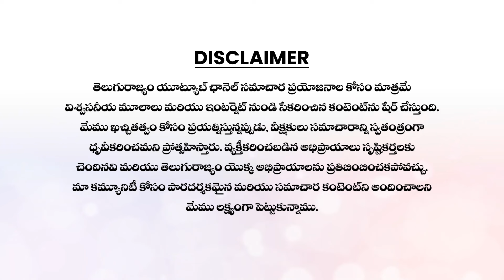ఆవిడ పాపతో మీకేం పని..?| Actress Sowmya Shetty Latest News Updates | Vishakapatnam | Telugu Rajyam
In this video, we delve into the shocking news of actress Sowmya Shetty's recent arrest and explore the details surrounding the incident. From the circumstances leading up to the arrest to the potential repercussions for her career, we cover it all.